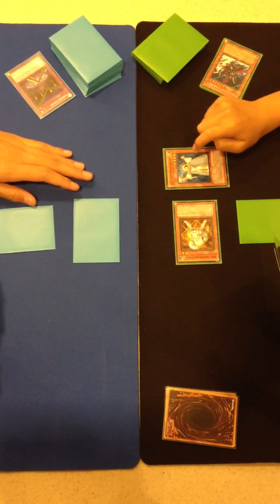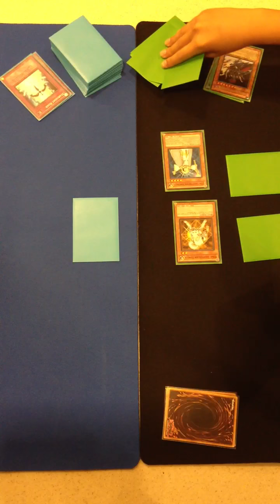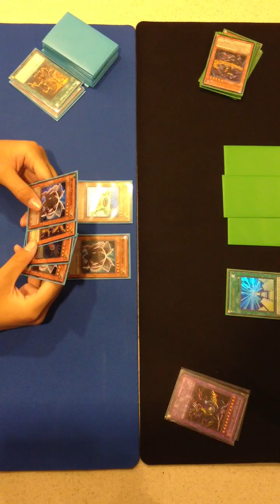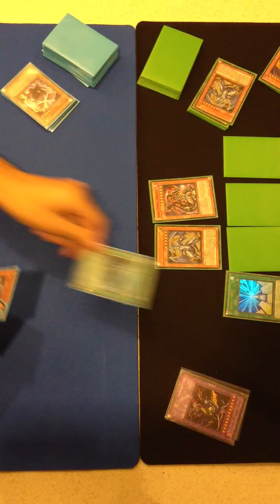Yugioh Worms (Blue) vs. Chaos Dragons (Green)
Worms vs. Chaos Dragons